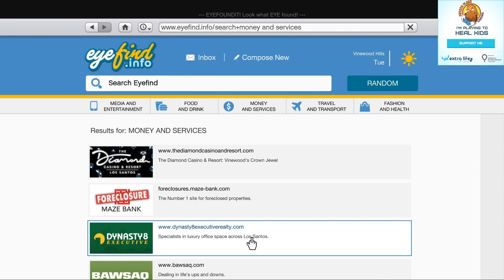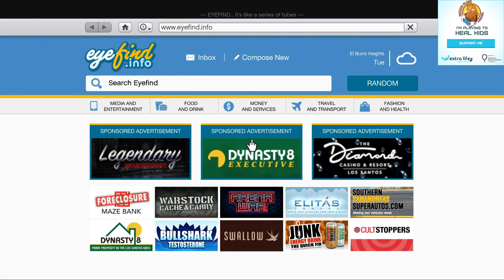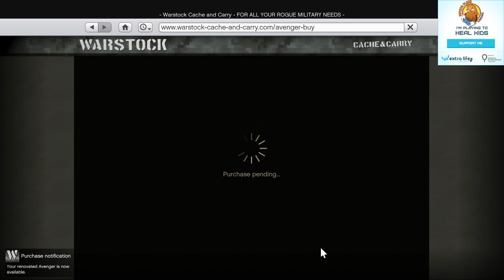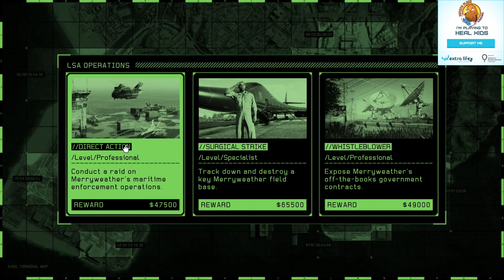Realistic Life Game | Mischief Makers | GTA Online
We will be participating in Extra Life's Game Day so help us out at these links!: